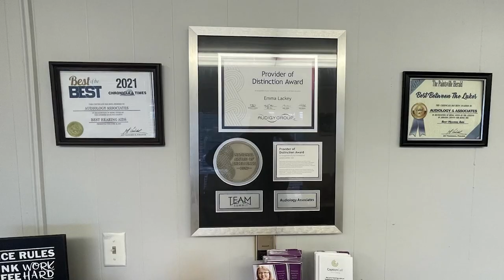A Martin County Community Baby Shower is Scheduled for March 22, 2024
The Martin County Health Department will be holding a community baby shower on Friday, March 22, 2024.